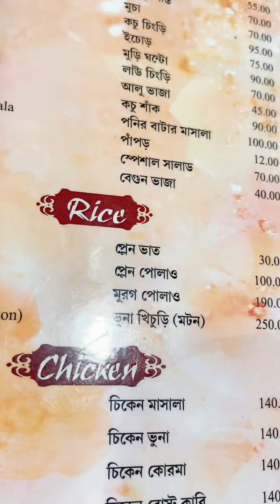November 6, 2022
চাটগাইয়া Vlog  " ফালতু "